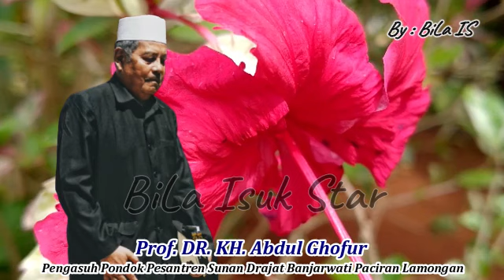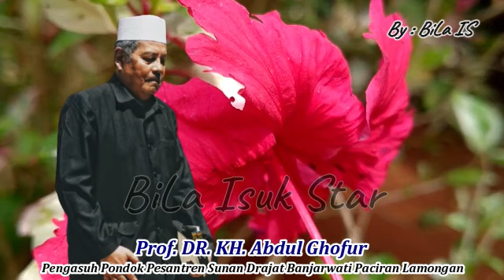Fadhilah 10 Surat Al-Qur'an untuk Segala Hajat | Prof. DR. KH. Abdul Ghofur